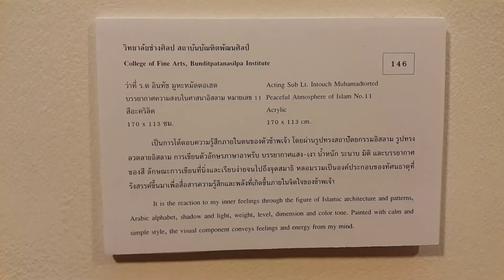ภาพ"บรรยากาศความสงบศาสนาอิสลาม"ผ่านรูปทรงสถาปัตยกรรมอิสลา Peaceful Atmosphere of Islam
วิทยาลัยช่างศิลป สถาบันบัณฑิตพัฒนศิลป์
ว่าที่ ร.ต อินทัช มูหะหมัดตอเฮด
บรรยากาสความสงบในศาสนาอิสลาม หมายเลข11 (Peaceful Atmosphere of Islam No.11)
สีอะคริลิค
เป็นการโต้ตอบความรู้สึกภายในตนของตัวข้าพเจ้า โดยผ่านรูปทรงสถาปัตยกรรมอิสลาม รูปทรงลวดลายอิสลาม การเขียวตัวอักษรภาษาอาหรับ บรรยากาศแสง-เงา น้ำหนัก ระนาบ มิติ
และบรรยากาศของสี ลักษณะการเขียนที่นิ่งและเรียบง่ายจนไปถึงจุดสมาธิ หลอมรวมเป็นองค์ประกอบของทัศนธาตุที่รังสรรค์ขึ้นมาเพื่อสื่อสารความรู้สึกและพลังที่เกิดขึ้นภายในจิตใจของข้าพเจ้า

ผลงานในนิทรรศการศิลปนิพนธ์ยอดเยี่ยม ครั้งที่ 12 ประกอบด้วย ผลงานจิตรกรรม ประติมากรรม สื่อผสม งานจัดวาง และงานมัลติมีเดีย นิทรรศการนี้ช่วยเผยแพร่ชื่อเสียงของสถาบันการศึกษา เป็นแหล่งแลกเปลี่ยนเรียนรู้เทคนิคทางศิลปะ และยังเป็นการแนะนำนิสิต นักศึกษา ซึ่งเป็นศิลปินรุ่นใหม่ให้เป็นที่รู้จักแก่สาธารณชน
มีผลงานศิลปนิพนธ์ยอดเยี่ยมในระดับปริญญาตรี ปริญญาโท มาให้ชมอย่างต่อเนื่อง รวม 42 สถาบัน ร่วมเสริมสร้างกำลังใจและสนับสนุนศิลปินรุ่นใหม่ ได้ตั้งแต่ 18พฤษภาคม จนถึง 12 กรกฎาคม 2563